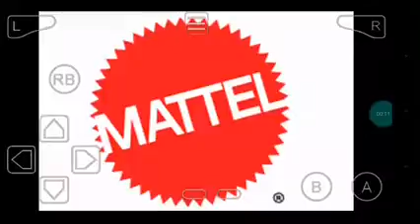Barbie Gameplay Episode 1